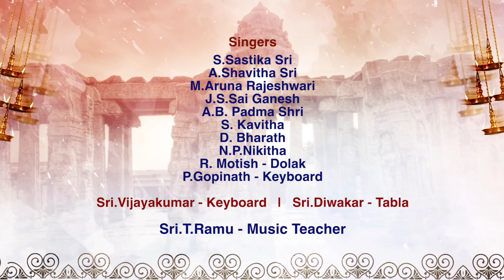Bhajanamrutham_10 I பஜனாம்ருதம்_10